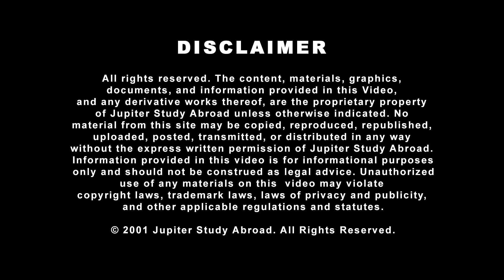Imp. Update Students Capping Australia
JUPITER CONSULTANTS - Your Partner in Overseas Consultancy

Jupiter Consultants is one of the most reputable consultancies. Jupiter has been providing the best of services from over 20 years now

Objective: To bridge the gap between students and their dream institutions with integrity and full transparency